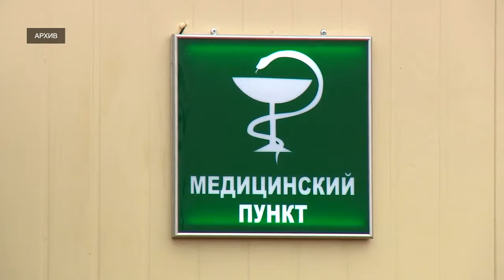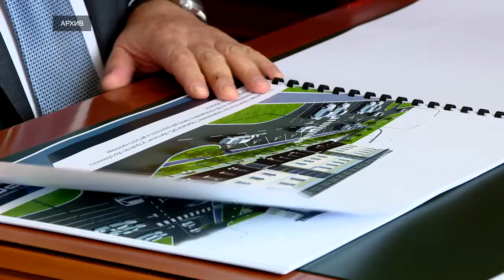Игорь Руденя принял участие в заседании Совета при полномочном представителе Президента России в ЦФО